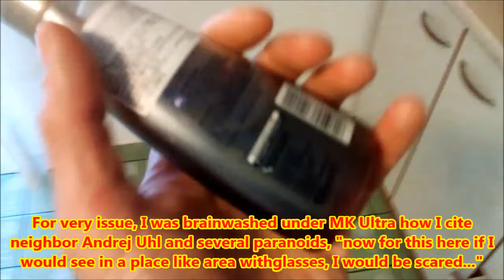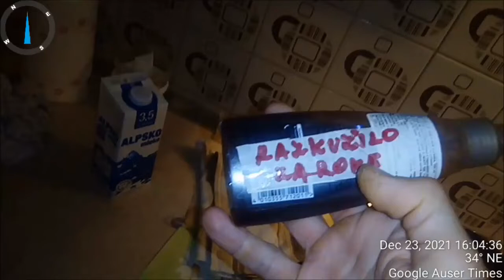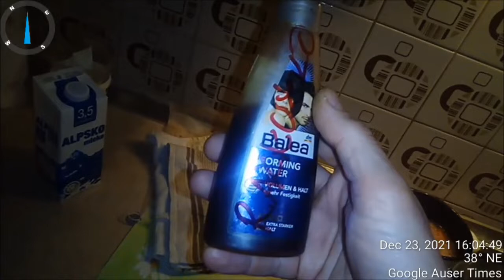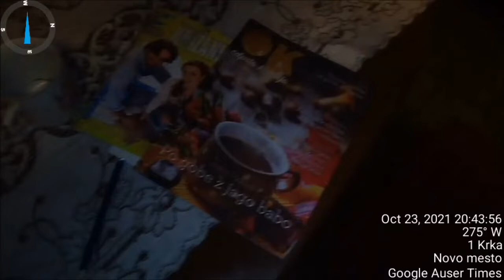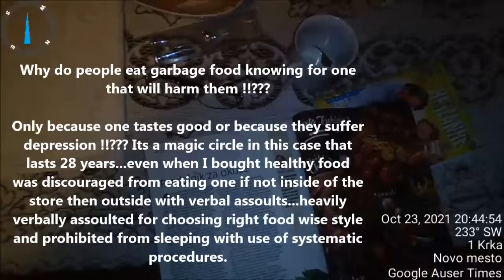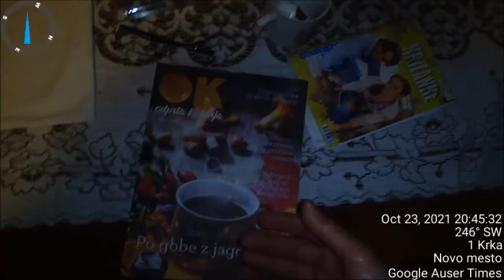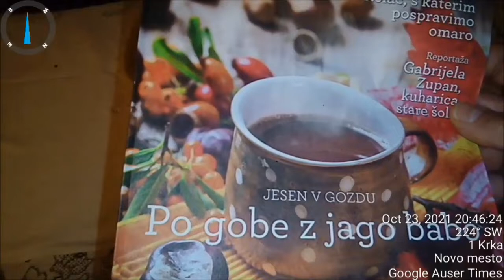Nail polisher desinfectant deodorant detergent paranoia recorded I also have audio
Nail polisher natural disinfectant deodorant detergent paranoia recorded I also have audio